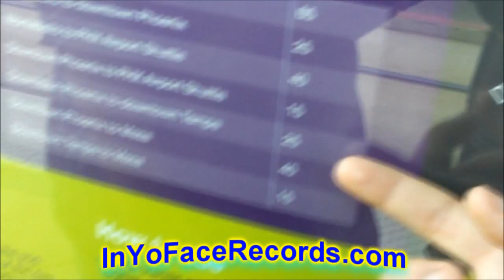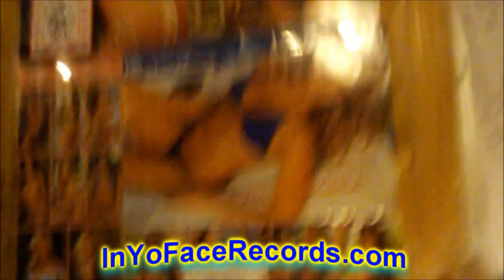DECA Day (Vlog #4 Part 2) (10.19.10)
Since we are so professional and business-like, we went to the AZ DECA Conference. This is part 2 of the day we had. This part has HOOTERS and the SUNS game!